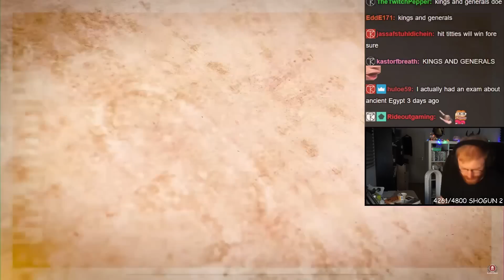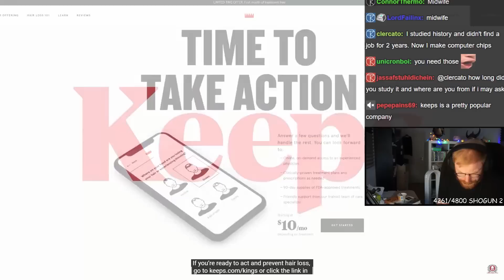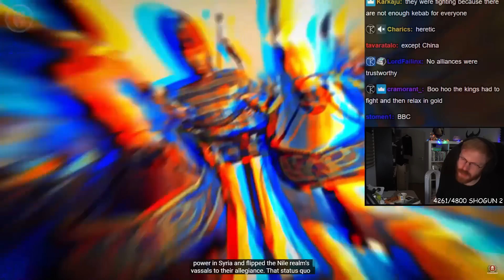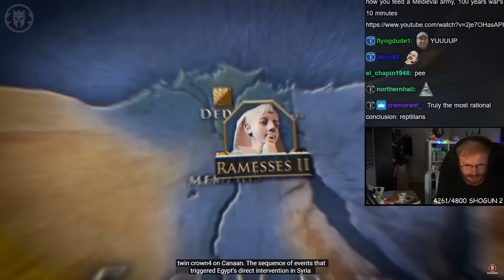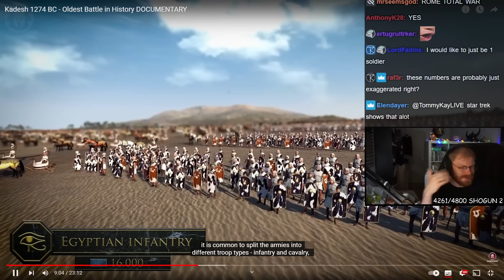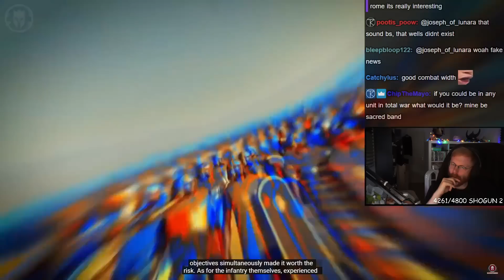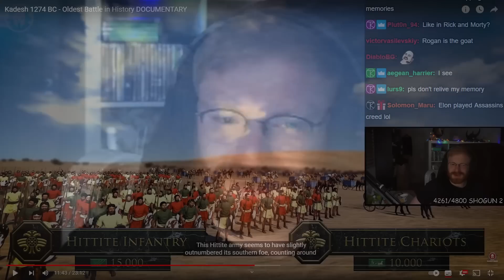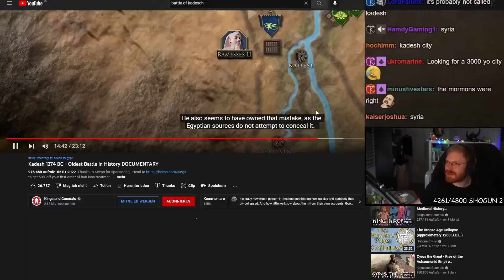TommyKay Reacts to 'Battle of Kadesh' | 100 Greatest Battles of History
Today Tommy is starting a new series which will cover the 100 Greatest Battles in History and we are going to be reacting to the Battle of Kadesh.
Battle of Kadesh is the 2nd oldest battle in history and it was fought between Egypt and the Hittites in the Bronze Age.
Get ready for the Battle of Marathon and the Battle of Theremopylae coming soon!